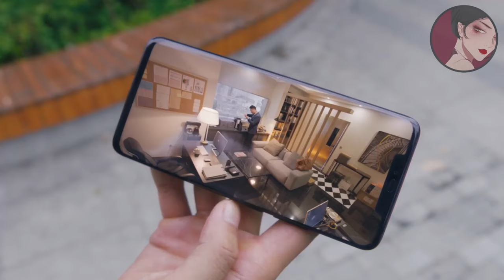小三自以為和丈夫是真愛，豈料妻子1個電話，丈夫立馬扔下她回家獻殷勤！